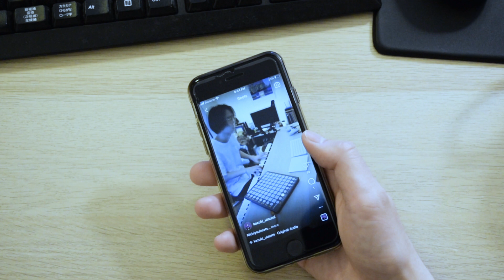SPENSR - EQUALS【Trailer】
SPENSR
Digital New Single 「EQUALS」
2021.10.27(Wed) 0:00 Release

※リリース前にPre-Add／Pre-Saveを設定しておくと、リリース日にご自身のApple Music／Spotifyアカウントのライブラリに自動で「EQUALS」が追加されます。